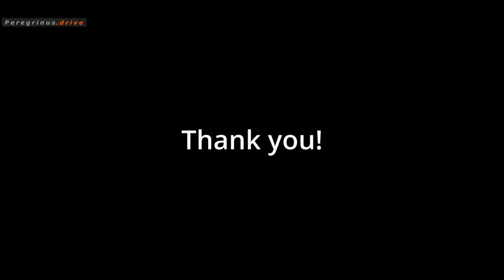Qualifying Top 7 at East Coast | BeamNG.drive ETK Race Series | EP18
Hello my Peregrini Friends!

We are starting the qualifying round for the top 7 drivers following the same format described during the qualifying for the Bottom 8 drivers.
I'm still sick and with a duck voice Ari has also made his predictions and we'll discover the result at the end of the video.

00:00 - Intro
00:23 - Driver's quick description
01:17 - Ari's prediction
01:50 - Shane Grehan Start
02:04 - Teruya Muneyaki Start
02:20 - Daisy O'Brien Start
02:35 - Pyotr Frolov Start
02:50 - Qiao Li Start
03:04 - Salomon Puma Start
03:14 - Cian Falloone Start
05:06 - All drivers 1st lap completed
06:51 - All drivers 2nd lap completed + Best Laps
07:17 - Ari's prediction results
08:29 - Final Table
09:25 - End

Music used in this video:
Song: Tokyo Music Walker - Gotta Go

*This is a work of fiction, all the characters are fictious and do not resemble reality.*